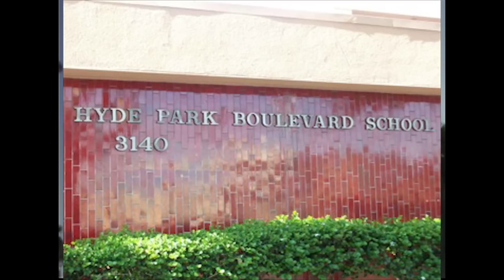Sandman Negus - I Remember - S.I.P.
In memoriam for the late great Sandman Negus.
1/12/1986 to 9/27/2012

Produced by Sandman Negus and Jeff Fleiss